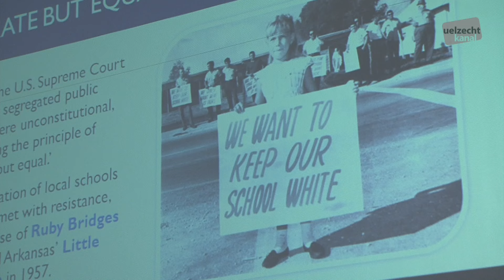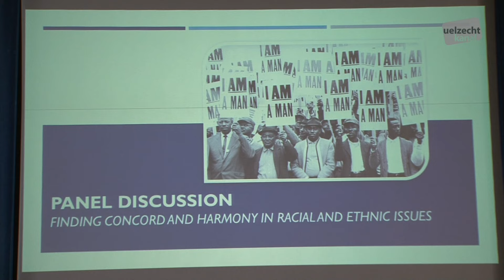Martin Luther King jr. Day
Martin Luther King jr. Day am LGE